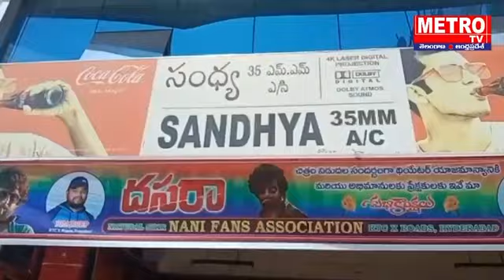హీరో నాని “దసరా” సినిమా ఫస్ట్ రివ్యూ